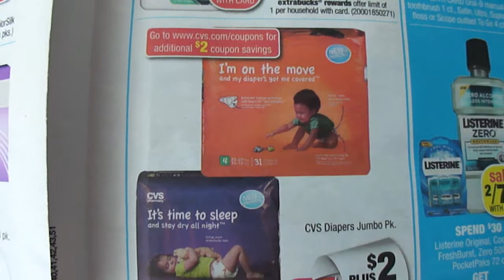CVS 4/27-5/3/2014 Diapers BARATO !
*Pueden hacer esta Transaction 3 veces. Limite 3 por tarjeta :)
woooohooo!